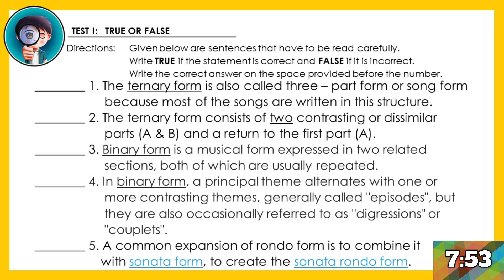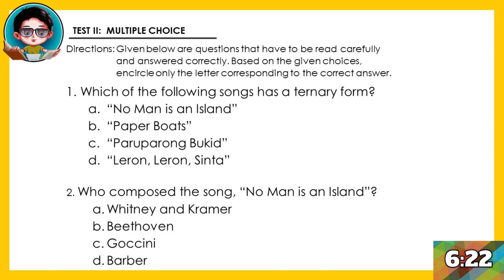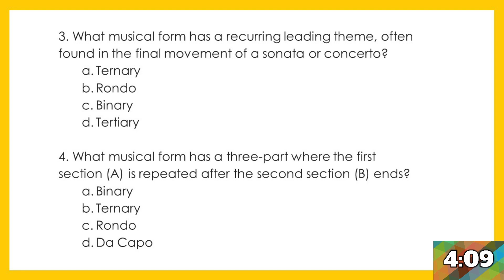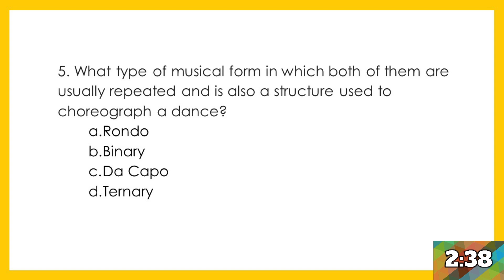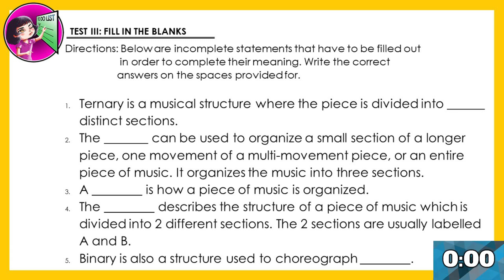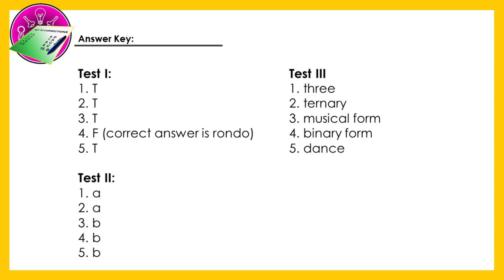ACTIVITY 1 - MUSIC 6-QUARTER3l Titser Ron Yabut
This channel helps you learn music.

Improve your knowledge in Music by answering the
Activity 6 - Music 6 Quarter 3

♥ Social Media  ♥
You've reach this part reading? ohhh, don't waste the effort follow me on

♥Credits
Icons by: Master Jefferson Repizo

Try answering the activities in 10 minutes.

Check your answers using the answer key.